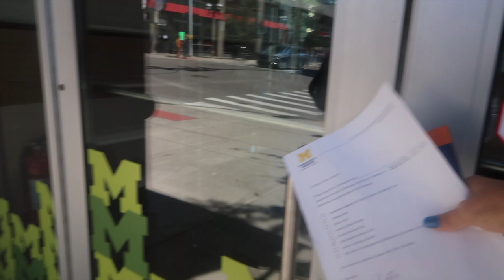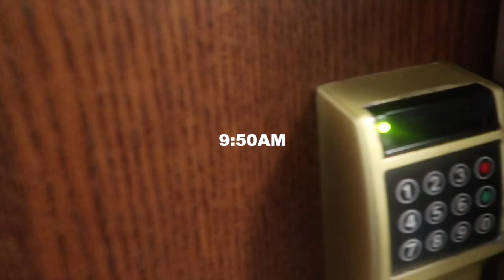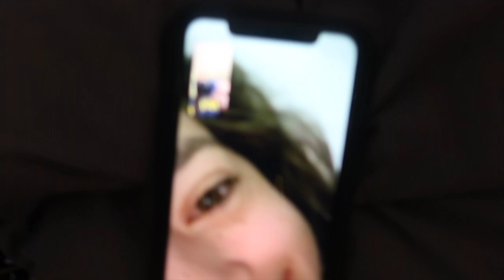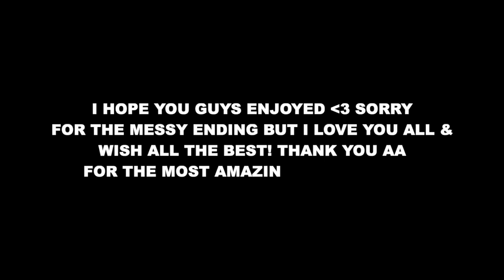visiting the university of michigan...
depop - tamaraavinami